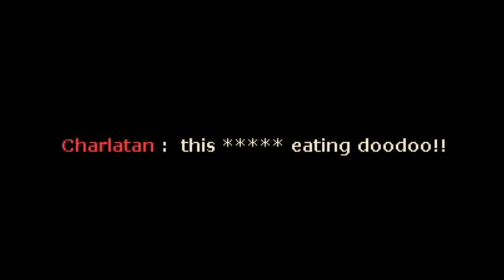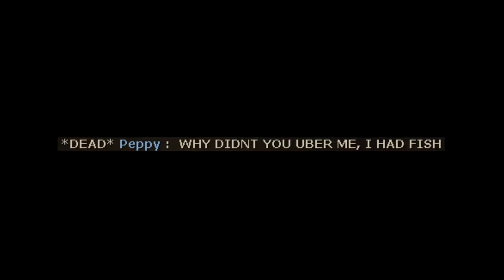GET'CHA CHICKEN TENDERS!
eed shhifting reveerse

songs:
The Spongebob Movie music (GameCube) - Title and Pause
Grover Washington Jr. feat. Bill Withers - Just The Two of Us
E.L.O. - Twilight